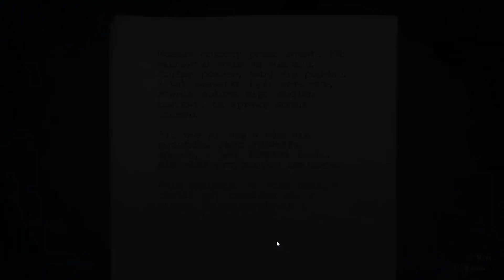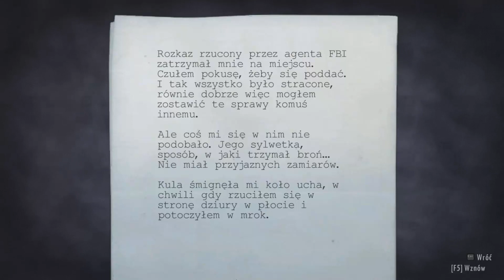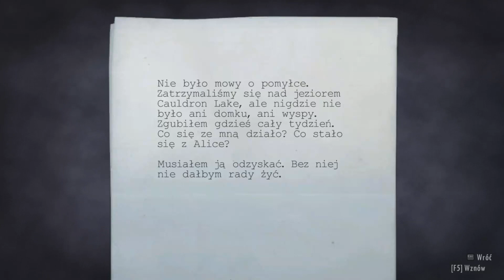Alan Wake Walkthrough #9 - Episode 2: Taken - Elderwood National Park (100%) [4/4]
Alan Wake Walkthrough | Episode 2: Taken | Chapter 2: Elderwood National Park | All Collectibles | Part 4